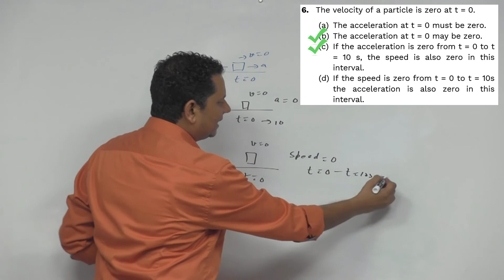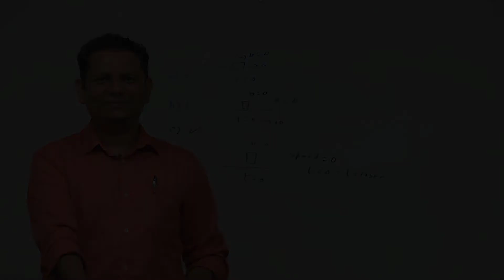HCV: The velocity of a particle is zero at t=0 The acceleration at t=0 must be zero The acceleration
The velocity of a particle is zero at t = 0
 (a) The acceleration at t = 0 must be zero
 (b) The acceleration at t = 0 may be zero
 (c) If the acceleration is zero from t = 0 to t = 10 s, the speed is also zero in this interval
 (d) If the speed is zero from t = 0 to t = 10s the acceleration is also zero in this interval